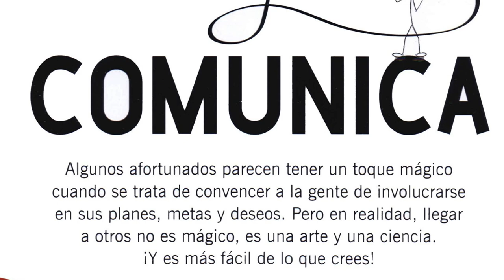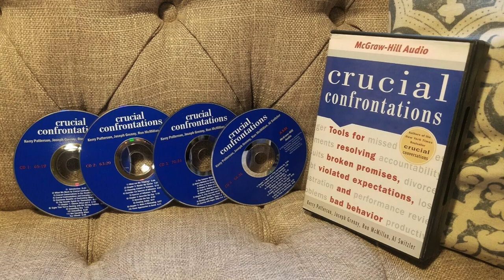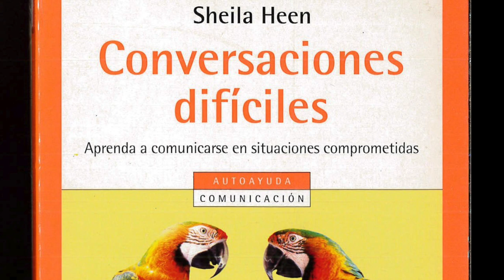TEXTOS MEJORAR LA CONVERSACION: 5 TEXTOS QUE DEBES CONOCER PARA MEJORAR TUS HABILIDADES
CONVERSAR ES UNA NECESIDAD, PERO TAMBIÉN UN PLACER. EL ARTE DE LA CONVERSACIÓN TAMBIÉN TIENE TEORÍA, CONOCE ESTOS TEXTOS QUE TE AYUDARÁN A MEJORAR TU CONVERSACIÓN.

Visita nuestro sitio asociado de Amazon para productos de tu interés: